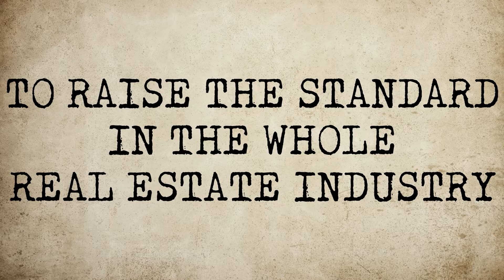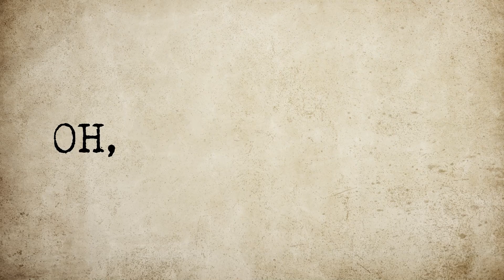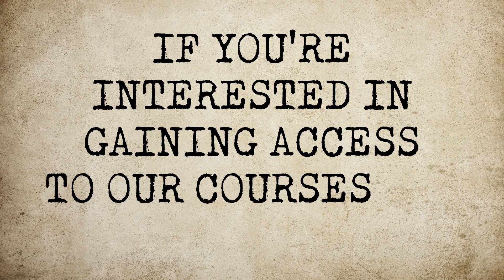Making $1 Million in GCI as a First Year Agent | YouTube for Real Estate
Making $1 million in GCI as a FIRST YEAR AGENT. You want to learn youtube for real estate? You're in the right place...

In Levi's 1st year in real estate he, along with his partner,Travis, closed 64 transactions closed a total of 33.5M closed and 1,007,500 GCI closed. All organic inboond leads from youtube with $0 ad spend.

[MESSAGE US DIRECTLY] at if would like to speak with us about our courses, coaching, or about joining our global team.

[FREE Coaching] Every Tuesday We Host 100% FREE Coaching (ANY Brokerage & Agents are welcome) From Top Producers Who Share The strategies they are using to get listings, close deals, beat the competition and much more!

Topics Discussed:
Topic 3: What’s really possible and how fast
•        Multiple channels – attract the audience you want to attract
•        Luxury channel has to have a completely different look and strategy
•        Have a goal for your channel